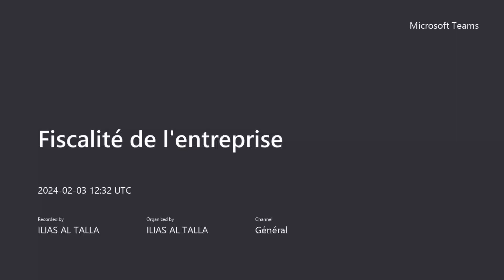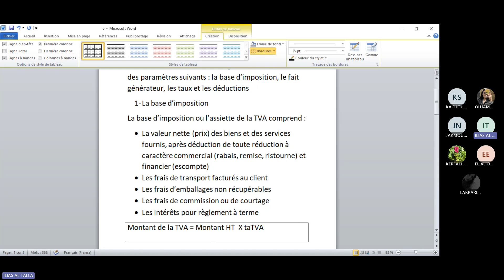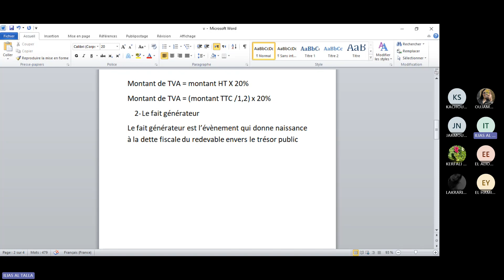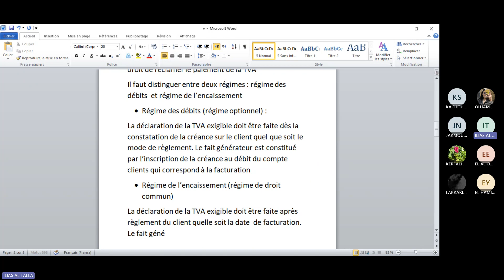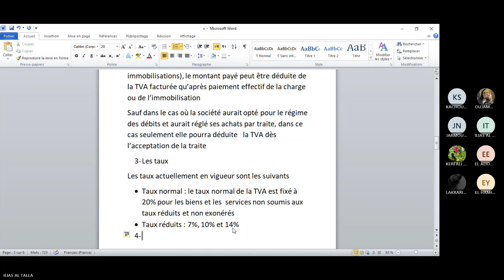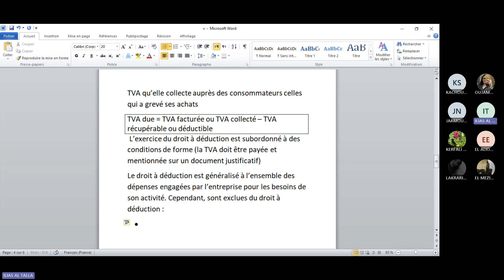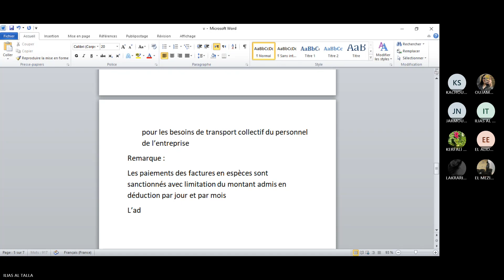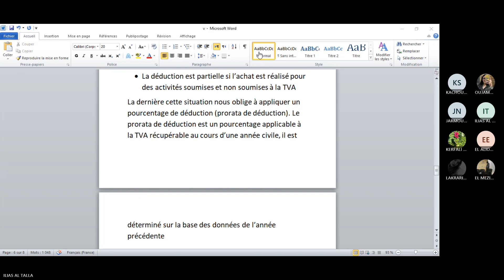Fiscalité de l'entreprise: règles d'assiette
Fiscalité de l'entreprise
règles d'assiette
fait générateur
les taux
la base d'imposition
les déductions